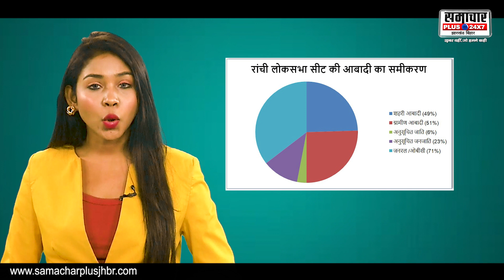Ranchi Loksabha: रांची के रण में तजुर्बे और युवा शक्ति के बीच में होगी सीधी टक्कर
About this Video :- Ranchi Loksabha: रांची के रण में तजुर्बे और युवा शक्ति के बीच में होगी सीधी टक्कर | Sanjay Seth V/s Yashaswini Sahay